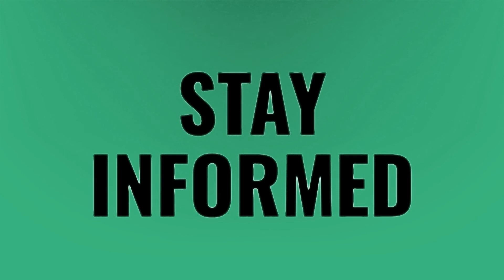Is Bighit launching a girl group?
Indian KPOP Idol • Is Bighit launching a girl group?